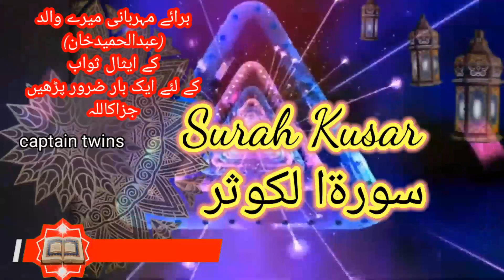Islamic Best Dua|Surah Kusar ka wazifa| Surah Kusar ka fawaid |Surah Kusar ka meaning سورۃ کوثر